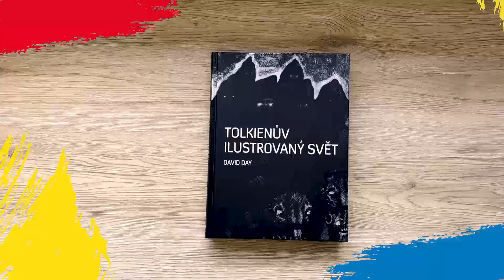Listování | Tolkienův ilustrovaný svět